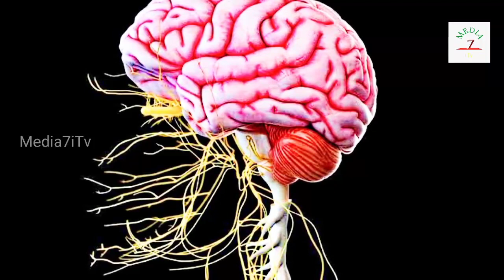வடக்கில் தலை வைத்து தூங்கக் கூடாது ஏன்?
Why do not sleep at North Side Face